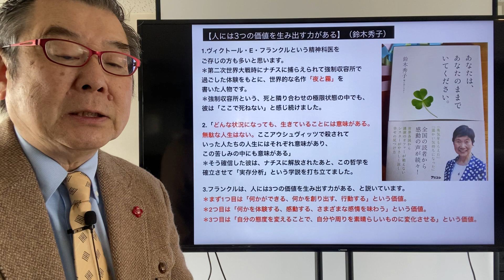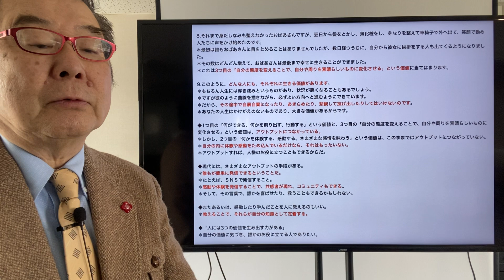【人には3つの価値を生み出す力がある】（鈴木秀子）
1.ヴィクトール・E・フランクルという精神科医をご存じの方も多いと思います。
＊第二次世界大戦時にナチスに捕らえられて強制収容所で過ごした体験をもとに、世界的な名作「夜と霧」を書いた人物です。
＊強制収容所という、死と隣り合わせの極限状態の中でも、彼は「ここで死ねない」と感じ続けました。

2.「どんな状況になっても、生きていることには意味がある。無駄な人生はない。ここアウシュヴィッツで殺されていった人たちの人生にはそれぞれ意味があり、この苦しみの中にも意味がある」＊そう確信した彼は、ナチスに解放されたあと、この哲学を確立させて「実存分析」という学説を打ち立てました。

3.フランクルは、人には3つの価値を生み出す力がある、と説いています。
＊まず1つ目は「何かができる、何かを創り出す、行動する」という価値。
＊2つ目は「何かを体験する、感動する、さまざまな感情を味わう」という価値。
＊3つ目は「自分の態度を変えることで、自分や周りを素晴らしいものに変化させる」という価値。

4.彼は、どんな日常も素晴らしいもので、価値があるという信念を持っていました。
＊そして「どんな人生も、それぞれかけがえのない素晴らしいものである」と伝え続けました。

5.彼の講演会で、こんな質問が出たことがあります。
＊「フランクル先生は立派な精神科医で、多くの人を励ますメッセージを広めていらっしゃいます。だからあなたの人生には、生きる意味があるでしょう。ですが私は洋服屋です。私の人生に、さほど大きな意味はありません」
＊フランクルは答えました。「あなたは洋服をつくることを通して、人々に喜びを与えています。新しい洋服に袖を通す喜びを、あなたは創造しているのですよ」＊これは、1つ目の「何かを創り出す」という価値に当てはまります。
6.続いて、こんな質問も飛び出しました。
＊「私は元デザイナーです。ですが病気で手足が動かなくなり、廃業せざるをえません。私には、何かを創造する価値がなくなってしまったのです」
＊フランクルは答えます。「人には『体験をする』という価値もあります。あなたは、手で何かをつくることはできなくなったかもしれませんが、いいものや美しいものを見極める力を持っています。他の人が創造したもののよさを感じたり、味わうことができるのですから」＊これは、2つ目の「体験する」という価値に当てはまります。

7.またある時、フランクルはこんなことを語っています。
＊入院生活を送っているおばあさんがいました。毎日、病室で寝たきりです。＊ある朝、彼女は窓の外を歩く勤め人たちの姿に気づきます。
＊その元気のない姿を見て、おばあさんはあることを思いついたのです。

8.それまで身だしなみも整えなかったおばあさんですが、翌日から髪をとかし、薄化粧をし、身なりを整えて車椅子で外へ出て、笑顔で勤め人たちに声をかけ始めたのです。
＊最初は誰もおばあさんに目をとめることはありませんでしたが、数日経つうちに、自分から彼女に挨拶をする人も出てくるようになりました。
＊その数はどんどん増えて、おばあさんは最後まで幸せに生きることができました。
＊これは3つ目の「自分の態度を変えることで、自分や周りを素晴らしいものに変化させる」という価値に当てはまります。

9.このように、どんな人にも、それぞれに生きる価値があります。
＊もちろん人生には浮き沈みというものがあり、状況が悪くなることもあるでしょう。
＊ですが彼のように曲線を描きながら、必ずよい方向へと進むようにできています。
＊だから、その途中で自暴自棄になったり、あきらめたり、悲観して投げ出したりしてはいけないのです。
＊あなたの人生はかけがえのないものであり、大きな価値があるからです。

◆1つ目の「何ができる、何かを創り出す、行動する」という価値と、3つ目の「自分の態度を変えることで、自分や周りを素晴らしいものに変化させる」という価値は、アウトプットにつながっている。
＊しかし、2つ目の「何かを体験する、感動する、さまざまな感情を味わう」という価値は、このままではアウトプットにつながっていない。
＊自分の内に体験や感動をため込んでいるだけなら、それはもったいない。
＊アウトプットすれば、人様のお役に立つこともできるからだ。

◆現代には、さまざまなアウトプットの手段がある。
＊誰もが簡単に発信できるということだ。
＊たとえば、ＳＮＳで発信すること。
＊感動や体験を発信することで、共感者が現れ、コミュニティもできる。
＊そして、その言葉で、誰かを喜ばせたり、救うこともできるかもしれない。

◆またあるいは、感動したり学んだことを人に教えるのもいい。
＊教えることで、それらが自分の知識として定着する。

◆「人には3つの価値を生み出す力がある」
＊自分の価値に気づき、誰かのお役に立てる人でありたい。